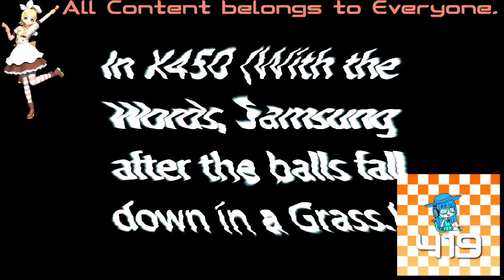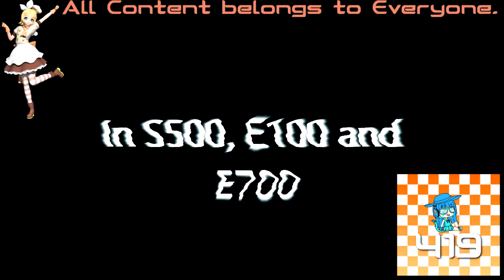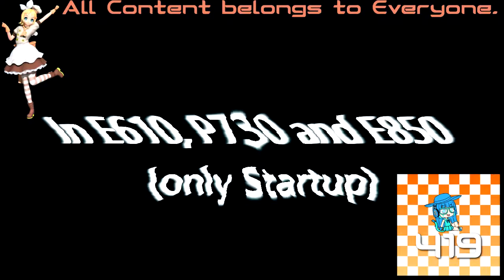(REQUESTED) All Variations with Samsung Startup and Shutdown Have A Nightmare